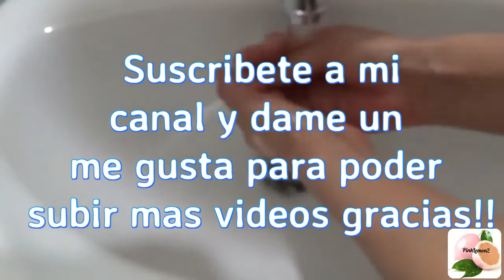Como Hacer Tus Dientes Blancos y Tus Manos Suaves Receta Facil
Hola a todos aca te muestro como hacer receta facil para blanquear tus dientes y como cuidar tus manos , bueno espero que les guste para eso te pido dos cosas suscribete a mi canal y dame un me gusta suerte !